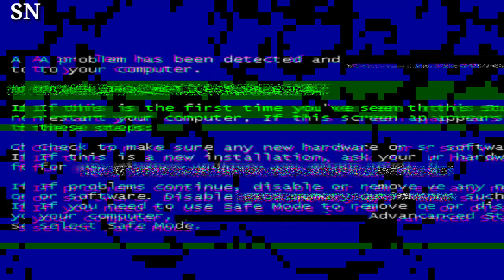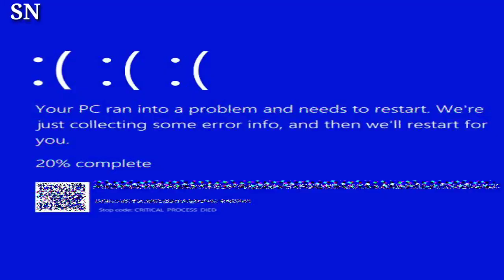The Rolling Stones and Jimmy Fallon Team Up to Announce the Band's New Album, 'Hackney Diamonds'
The Rolling Stones and Jimmy Fallon join forces to announce the band's new album, 'Hackney Diamonds,' in a collaboration that sets music fans abuzz. The rock legends' legacy continues. TheRollingStones JimmyFallon NewAlbum HackneyDiamonds"